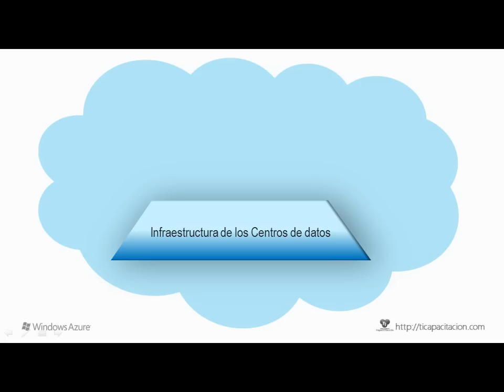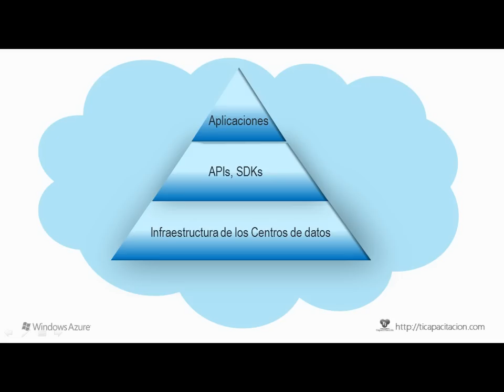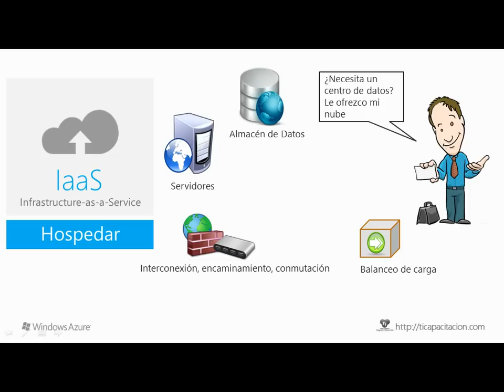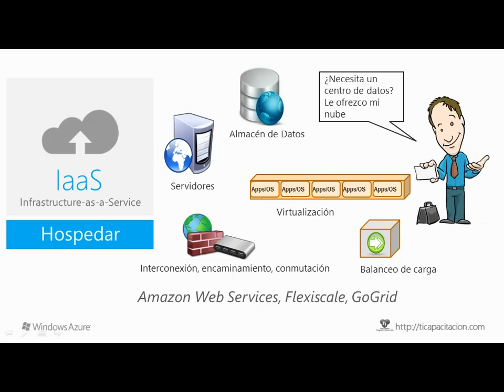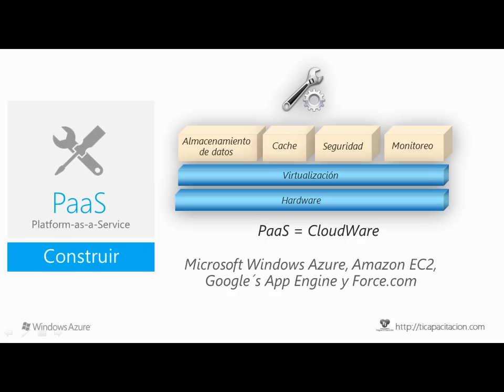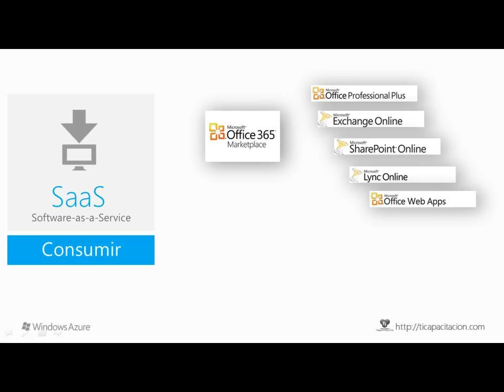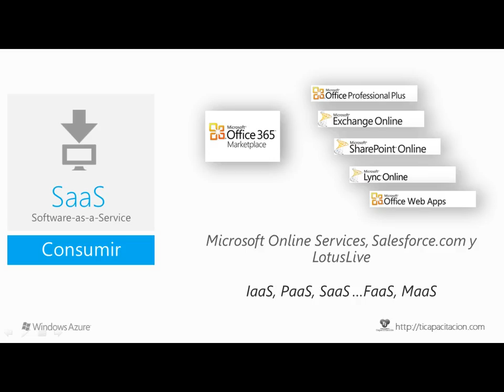Tipos de servicios de Cómputo en la Nube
En este video se describen los distintos tipos de servicios de cómputo en la nube entre los que se encuentran Infraestructura como Servicio (IaaS), Plataforma como Servicio (PaaS) y Software como Servicio (SaaS).